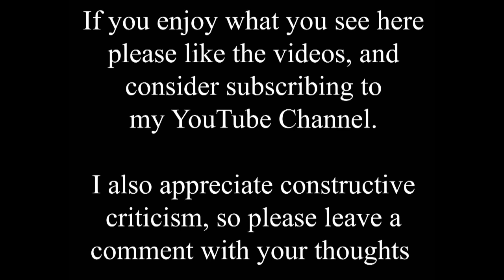Strange Goings On at the Bottom of Lindum Hill, Lincoln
I've been wanting to use the old photo in this video for ages, and it took three trips to get it even this close to matching!

 I can't remember the days of a police officer in a "barrel" directing traffic at this busy junction, and I don't have a date for the photo, but I remember my father telling me about it, and have seen many other similar photos. The cop was eventually replaced by traffic lights, and I bet every local officer breathed a sigh of relief on that day, it must have been a stressful and thankless job!

The buildings on the left have almost changed completely, but those on the right are fundamentally the same. The old Constitutional Club and Drill Hall (now The Drill) are prominent, and you can also see how much narrower Broadgate was further down. So this was before the old Green Dragon pub was demolished to widen the road in 1956.